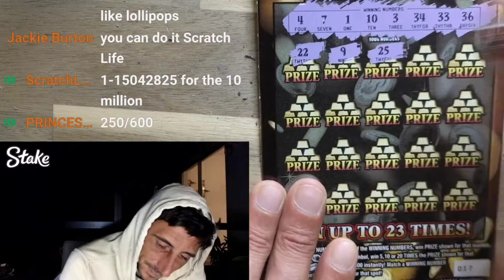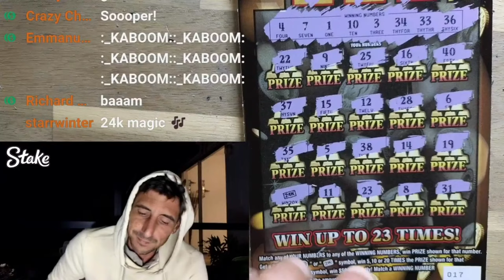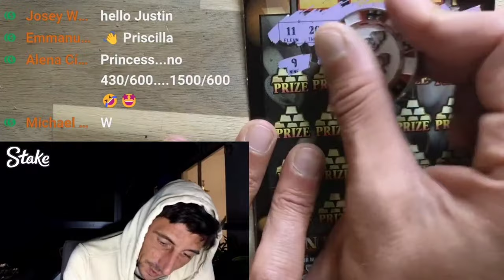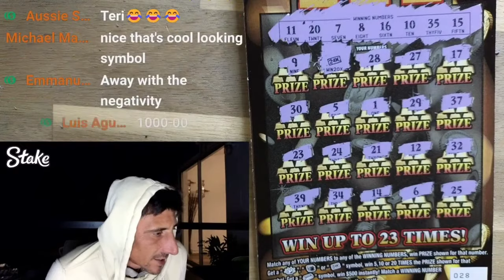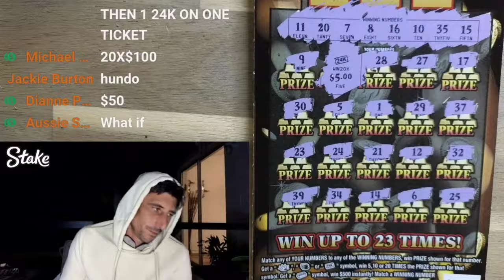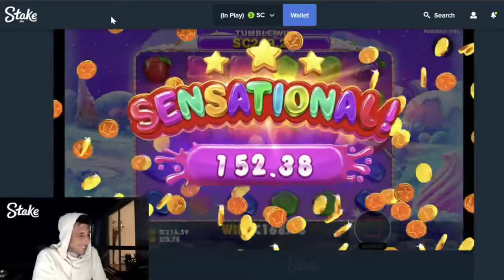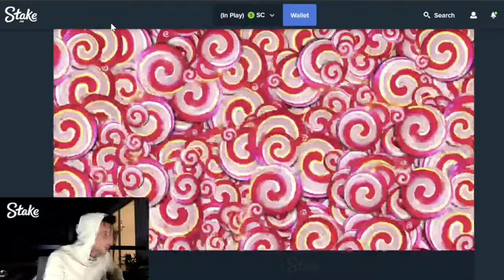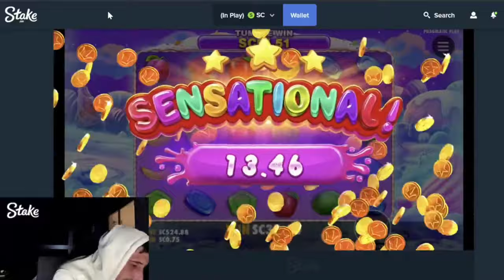💥OMG 24K SYMBOL FOUND💥WE GOT A BIG ONE!! NEW $20 GOLDRUSH LEGACY TICKETS🚀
OMG 24K SYMBOL FOUND!and...not just once!!!
Found a Big One on the New Goldrush Tickets!!!